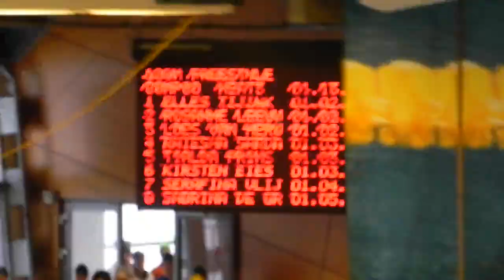Loes van Herwijnen uit Kerkdriel NJK zwemmen 100 vrije slag in Amsterdam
Loes van Herwijnen zwemt mooi persoonlijk record in 102.90
Proficiat!